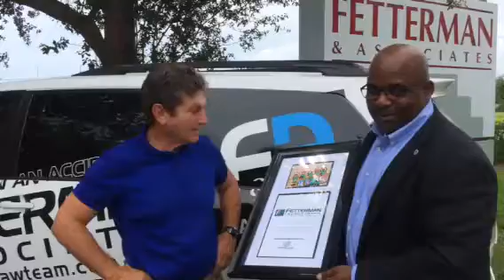Fetterman & Associates Special Recognition by Boys and Girls Club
- Evan Fetterman of Fetterman & Associates received a big thank you from Will Armstead of the Boys & Girls Club in recognition of over 18 years of partnership and support of the Boys & Girls Club of St. Lucie County.